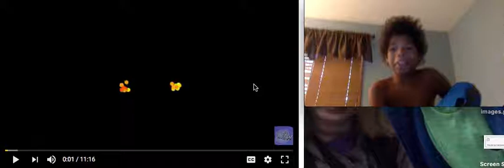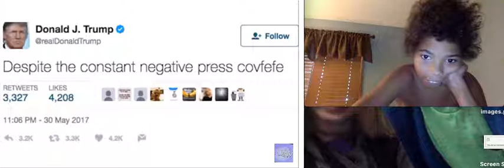Try not to laugh 2